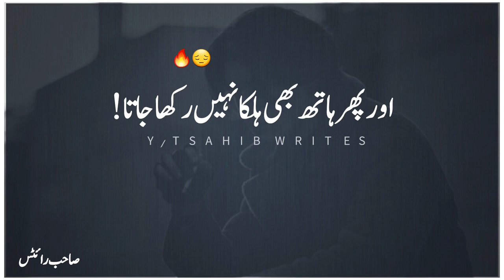Ab Mazeed Us Se Yeh Rishta Nhi Rakha Jata | Tahzeeb Hafi Urdu Poetry | Tahzeeb Hafi Shayari 🖤🔥💯